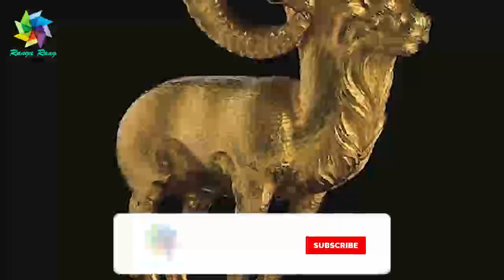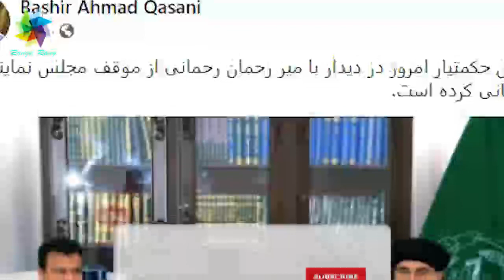بسیار عاجل! سرانجام سرنوشت گنجینه باختری معلوم شد! حکمتیار از رحمانی حمایت کرد و اخـ طار صالح